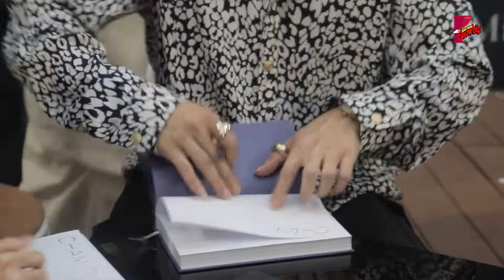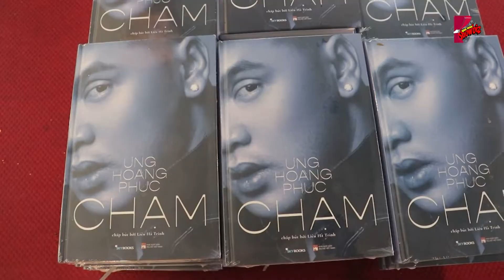Chữ An trong hành trình cuộc đời Ưng Hoàng Phúc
(Miêu tả)

* Thực hiện: KINA - HUXU